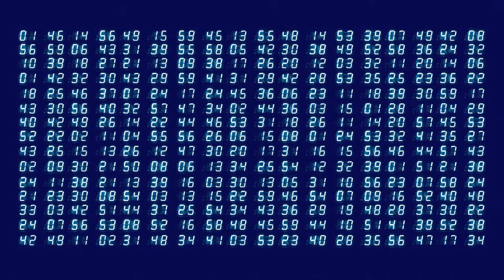counting digital number wall